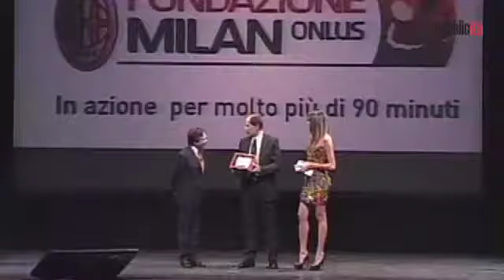Grand Prix - Le migliori strategie di marca 2010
Grande successo per la XXIII edizione del Grand Prix per le migliori strategie di marca svoltosi nella prestigiosa location del Teatro Nazionale di Milano. Con puntuale ironia l'eclettico Piero Chiambretti ha presentato lo storico appuntamento dedicato al mondo della comunicazione. Una serata ricca di premi e ospiti del mondo dello spettacolo, della cultura e delle istituzioni. Numerosi i vincitori: dal patron della Diesel Renzo Rosso, al Prof. Umberto Veronesi, fino agli autori di Sky che hanno realizzato lo spot televisivo "Lacrime".